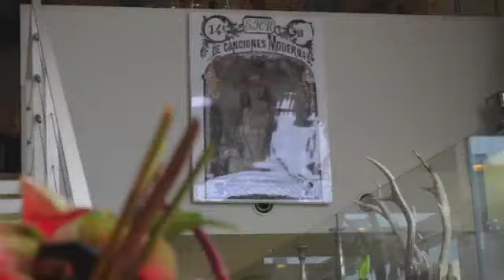presentation 2017SS at MC STORE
2017 春夏の展示会がMC STOREにて開催されました。
ブランドラインナップは
SHARE SPIRIT / KMRii / gunda / GIORGIO BRATO / ASH です。